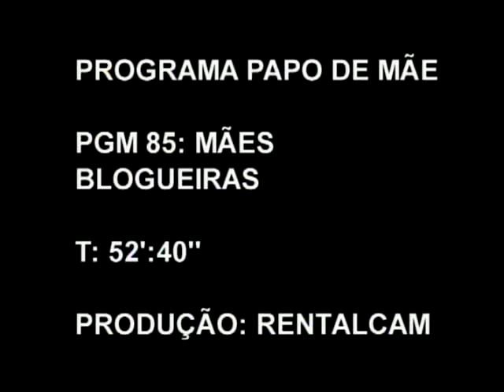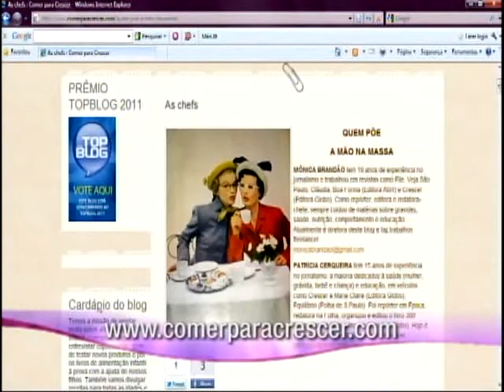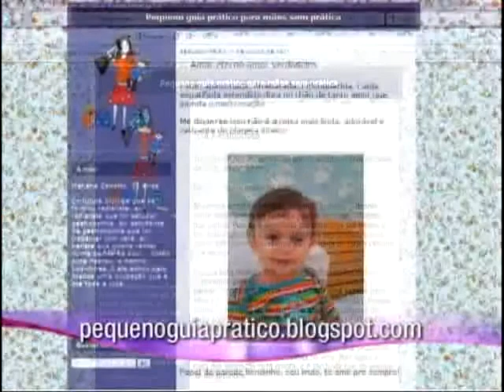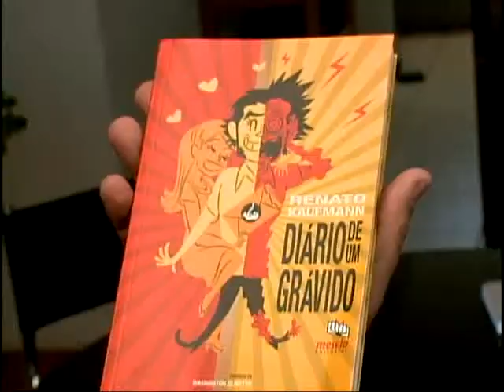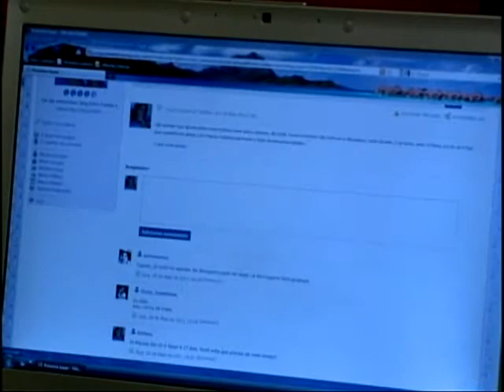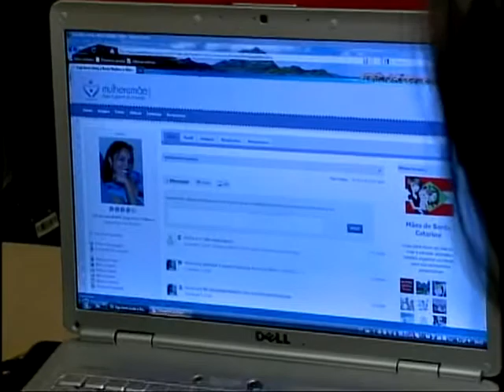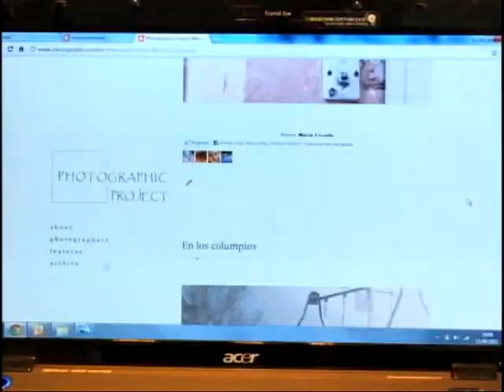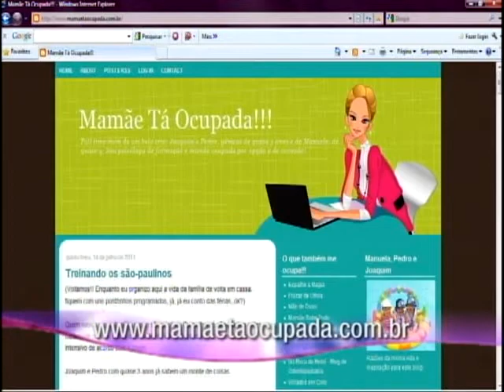PAPO DE MÃE - Mães Blogueiras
Neste programa, apresentado por Mariana Kotscho e Roberta Manreza, fala-se sobre mães blogueiras. Mães que descobriram os blogs para se expressar, se comunicar e até para discutir as descobertas da maternidade.